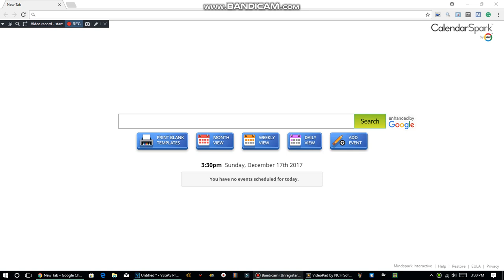mickeymouse.avi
so i decided to go on my computer because i love spongebob and i found mickey mouse!